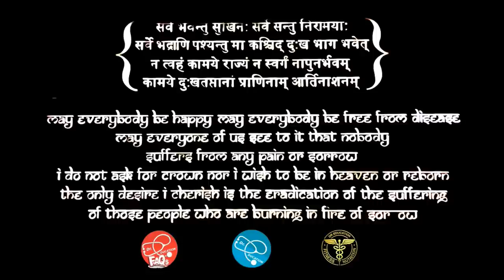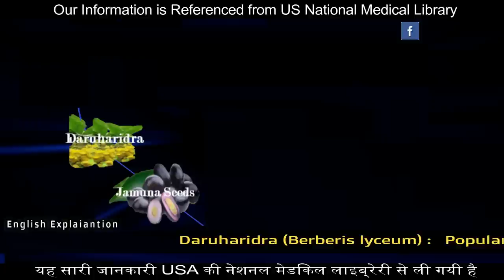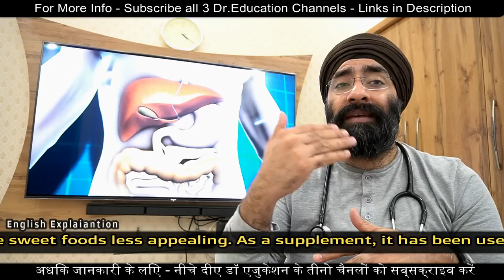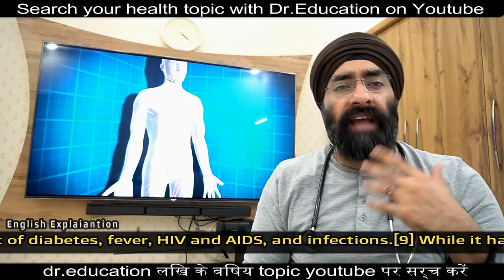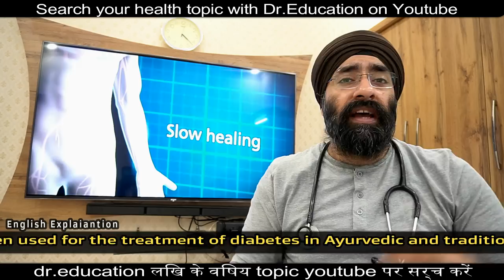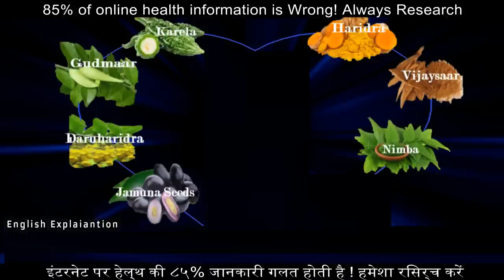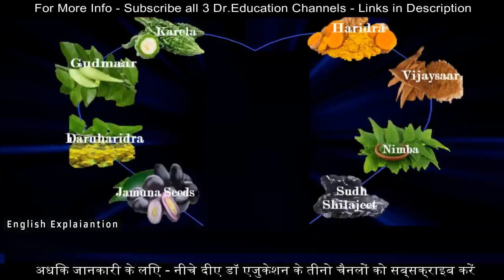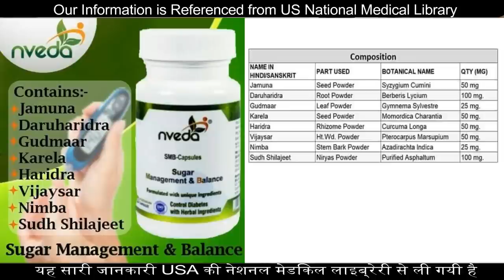TOP 10 Ayurvedic Herbs to Reverse Diabetes | How to Use them to Control Sugar | Dr.Education (Eng)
Links to buy Nveda SMB capsules

1) Dr. Paramjeet's Clinic  HEALTH & HEART CLINIC - 257 Shakti Khand 4 Indirapuram GZB UP - 3km from Vaishali metro

2) YASHODA HOSPITAL NEHRU NAGAR III GHAZIABAD UP NCR

* 1 year in Medical ICU.
* 1 year in Emergency & Casualty.
* 3 months each in Surgery, Neurology, Pediatrics and Family medicine.

Current Associations:
* EXPRESS CLINICS
* Rai diagnostics

Thanks & Regards
Dr.PARAMJEET SINGH
Physician & Cardiologist